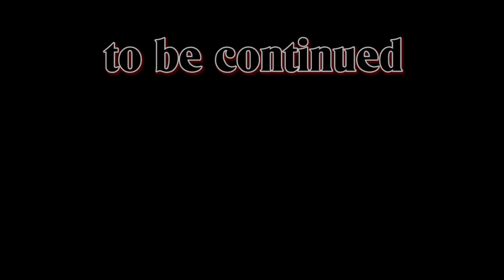SnapShot Minecraft | With WildGoat | Part 26 | Oooopppsss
We are testing out the newest snapshot. 19w06a